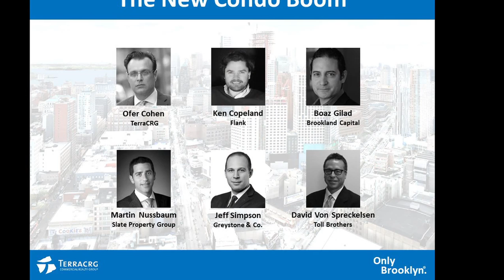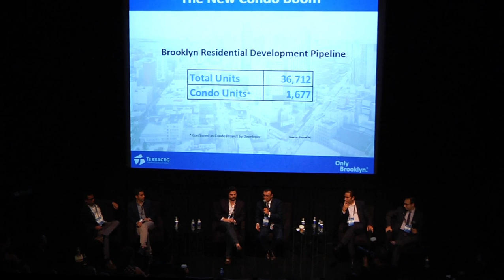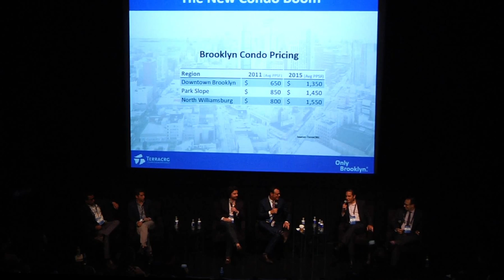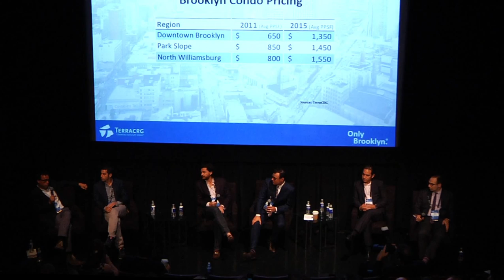Summit 2015 The New Condo Boom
Ofer Cohen, TerraCRG; Ken Copeland, FLAnk; Boaz Gilad, Brookland Capital;  Martin Nussbaum, Slate; Jeff Simpson, Greystone & Co.; David Von Spreckelsen, Toll Brothers